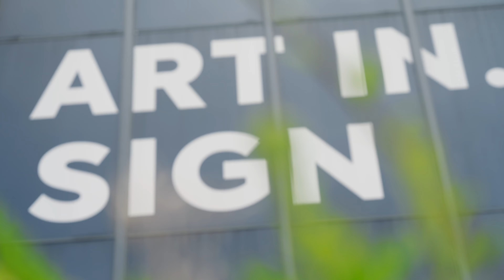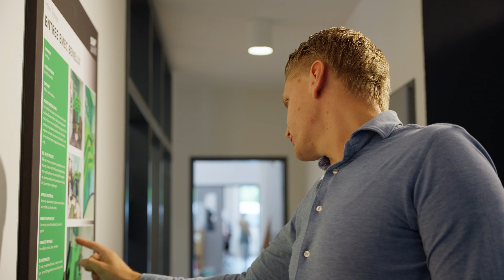WTC/e Brainport young professional of the Year 2023